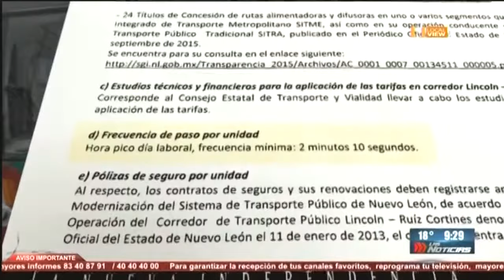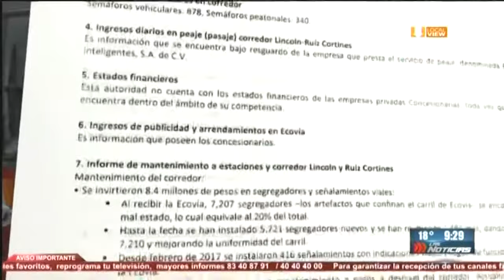La Ecovía en Nuevo León, entre el mal servicio y la opacidad